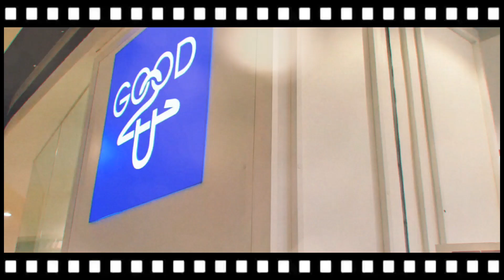Malaysia Haul | Php 120 ONLY from H&M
Hey guys, I'm back again with another video. Sana magustuhan nyo medyo nalate lang pagupload ko. Sana maenjoy nyo tong video na to. Enjoy!